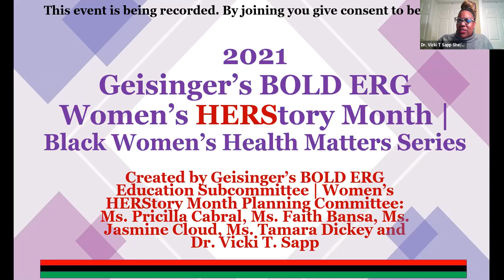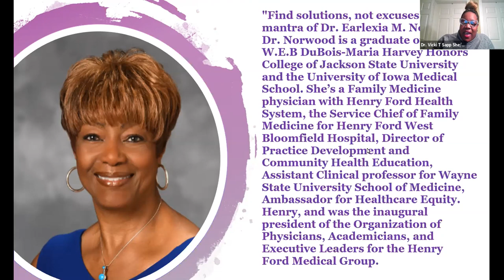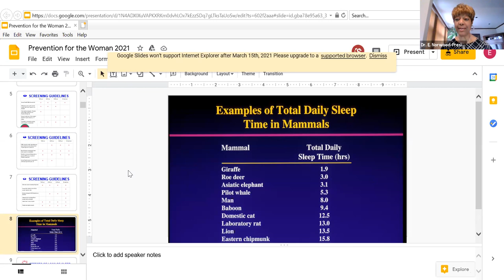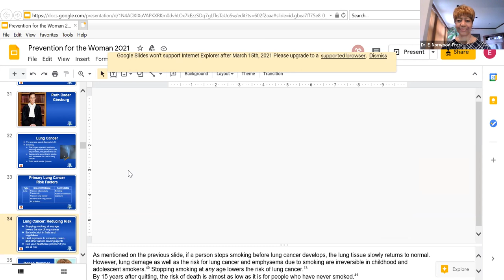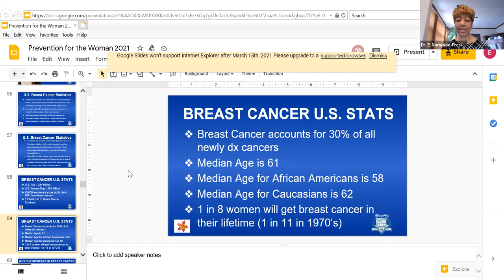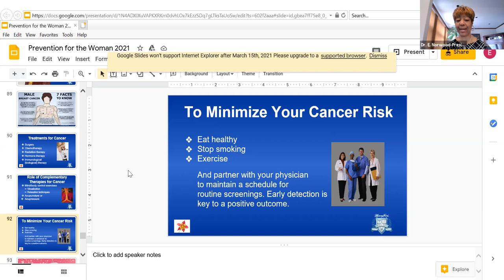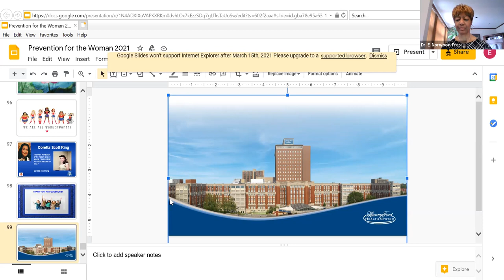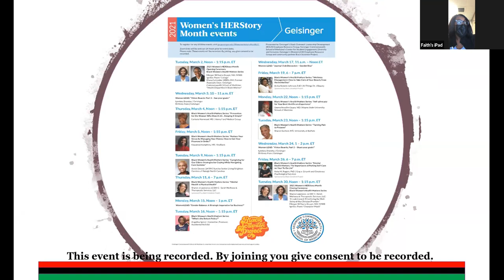Prevention for the Woman Who Does It All... Keeping it Simple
Presented on March 4 by Earlexia Norwood, MD, Henry Ford Medical Group, as part of the 2021 Women’s HERStory Month events sponsored by Geisinger’s Black Outreach Leadership Development (BOLD) Employee Resource Group, Geisinger Commonwealth School of Medicine’s Center for Student Engagement, Diversity and Inclusion, Geisinger’s Women LEAD Employee Resource Group and community partner Black Scranton Project.